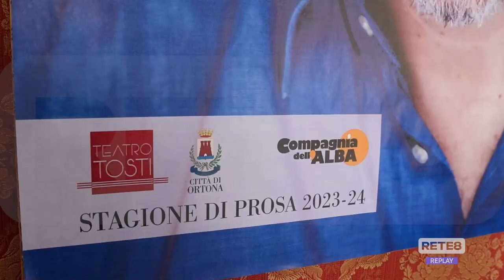Ortona - Il Teatro Tosti presenta la stagione invernale